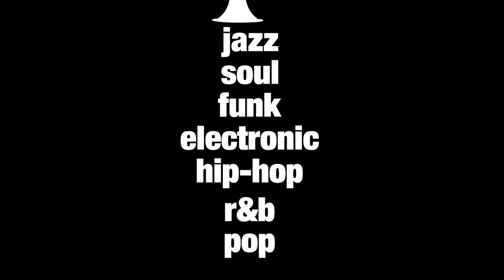Dit was North Sea Round Town 2022! | Recap NSRT 22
De zeventiende editie van North Sea Round Town zit er weer op. Met meer dan 325 concerten op 125 verschillende locaties in Rotterdam was het vanaf 23 juni een muziekfeest als vanouds. Na drie weken lang de beste jazz, soul, r&b, funk, impro, electronic, hip-hop en pop in alle wijken van de stad eindigde het fringe festival van NN North Sea Jazz Festival op zondag 10 juli.

Video door Rob van Pelt

Te zien in deze video:
Kay Slice | Kunsthal LIVE
Laia Escartin & The Circle Thing | Batavierhuis
George Dumitriu Hazard Ensemble | BlueCity
Jazzfietsen: Raw Fish | Het Oostelijk Zwembad
Buurtconcerten: Shirma Rouse | Laurens Bergweg
Buurtconcerten: LENA | Ben Oude NijHuis
The Midnight Orcehstra ft. Grand Crooners of Jazz | Dudok Aan De Maas
Curaçao op de Kaap met Vernon Chatlein | Verhalenhuis Belvédère
Federico Carreras en Francisco Rodríguez | De Buurtcamping BoTu
My Breath My Music: Yanna Pelser & Karin van Dijk | Doopsgezinde Kerk
Klankconcert: Under The Surface | Het Oogziekenhuis
SPRAZZZ: Ivan Words & Amara van der Elst | MONO
Spoken Woordjes: Kay Slice | Ronald McDonald Huis
Buurtconcerten: SZ Quartet  | De Leeuwenhoek
Jazzfietsen: Simone & Nicolo Bottasso | OASE
Jazzfietsen: Sanem Kalfa | De Fruitvis
Joachim Badenhorst | Root Gallery
Jazzschip: Onoda ft. Peter Somuah
Sanem Kalfa & Teis Semey | Huiskamerconcert
Bruno Ferro Xavier da Silva | Garage Rotterdam
Trio Tango Extremo | Dudok In Het Park
Willem ’t Hart & Boris Oud | Dizzy
Teis Semey ft. Benjamin Herman & Alessandro Fongaro | Boerderij Driebergen
Tamara Nivelac & Remses Rafael | Afro & Caribbean in the City
Erasmus Jazz Prize: Eleutheria | Wester Paviljoen
Afro & Caribbean in de metro (RET)
NSJ x NSRT: Eric Vloeimans | Het Podium (Het Nieuwe Instituut)
Thijs Nissen Trio | Lijnbaan
Afro | Rotterdam Centraal
Bokani Dyer Trio | Rotterdam Centraal
Make A Scene Festival
BIRDsessions: Brenn Luijten | BIRD
Peter Somuah & Maarten van der Grienden | De Machinist
NSRT Lab: Teis Semey, Yanna Pelser, Damaris, Alicia Breton Ferrer | Boerderij Driebergen
Teis Semey & Hayo Boerema | Laurenskerk
Midnight Mess: Teis Semey, Fuensanta, Kit Downes, Sanem Kalfa, Marta Arpini, Liva Dumpe | Laurenskerk

North Sea Round Town is hét fringe festival van NN North Sea Jazz Festival dat jaarlijks neerstrijkt in Rotterdam, met het beste dat de stad te bieden heeft aan jazz, electronica, soul, funk, hiphop, pop en improvisatie. North Sea Round Town wordt mogelijk gemaakt met de steun van Rotterdam Festivals, Gemeente Rotterdam, Fonds Podiumkunsten, Sena Performers, Volkskracht, Prins Bernhard Cultuurfonds, Dr. C.J. Vaillantfonds en Dioraphte.